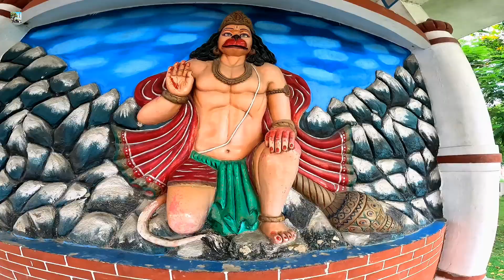New Ayodhya construction with Ram mandir || development | Ayodhya Baikund Dham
Ayodhya RamPath Road Widening Project update |Ayodhya Ram mandir| ayodhya development |Masjid|update

Ayodhya RamPath Road Widening Project update | New project with Ram mandir | construction | ayodhya

Ayodhya RamPath Road Widening Project update|New project construction|Ram mandir Constructions today

Ayodhya RamPath Road Widening Project update | Ayodhya development | Ram mandir Constructions today

Ayodhya RamPath Road Widening Project update | Ayodhya New project |Ram mandir Constructions today

Ayodhya RamPath Road Widening Project update | Ayodhya New project |Ram mandir construction update

Ayodhya RamPath Road Widening Project update | Ayodhya New project update | Ram mandir construction

रामपथ मार्ग चौड़ीकरण अयोध्या | Ayodhya RamPath Road Widening Project For RamPath Ayodhya | update

Aaj Tak

20 CONTACTIONS 200 Constructions

Republic Bharat

Ram mandir construction update | राम मंदिर कंस्ट्रक्शन अपडेट |राम मंदिर निर्माण update| ayodhya vlog

Ayodhya New Railway station || Ayodhya development | ayodhya Ram mandir update| IRCTC | Ayodhya vlog